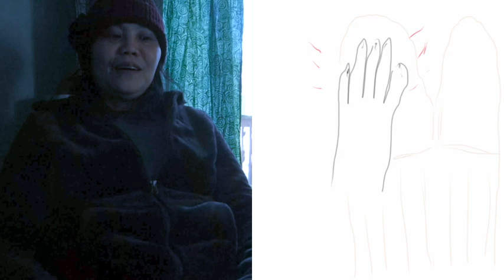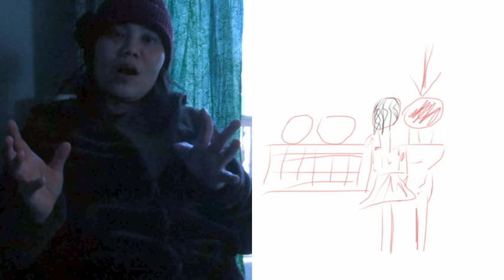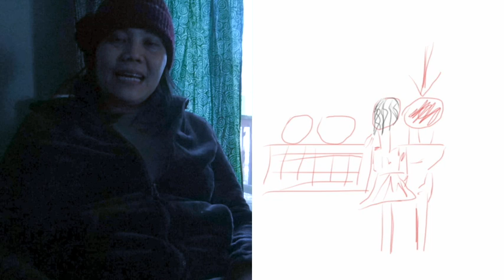แนะนำวิธีรับมือโรคจิตลวนลามบนรถเมล์ 😱ป้าโอ้ท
31  มกราคม 2562 เป็นผู้หญิงต้องระวังตัวรอบด้าน ทั้งคนดี และ โรคจิต